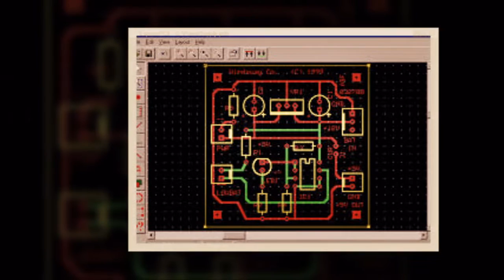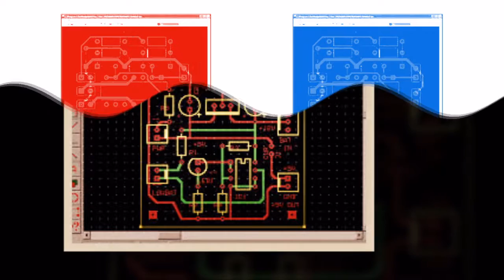getting pcb idea and designing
Etching is a "subtractive" method used for the production of printed circuit boards: acid is used to remove unwanted copper from a prefabricated laminate. This is done by applying a temporary mask that protects parts of the laminate from the acid and leaves the desired copper layer untouched.

You can etch a PCB by yourself, in a lab or even at home, through a simple and inexpensive production process. It makes sense when you wish to produce a single or a very small number of boards and want to avoid manufacturing costs. The etching process is therefore effective for a small workshop. There are however some issues to consider:
There is a risk of injuries due to the chemicals involved.
The quality of the results depends on several factors which you won't be able to master completely the first time. This can be somewhat compensated by using good machinery.
There is the problem of waste disposal. Toxic chemicals require a proper disposal service.
To learn how to etch a PCB, make sure that your Fritzing PCB design is complete and exported as an etchable PDF or SVG, then follow these instructions.
Safety
Since the work involves dangerous chemicals and power tools - you will need to take the necessary safety precautions:
Wear safety equipment during the whole process - gloves, protection glasses, and an apron
Work near an emergency eyewash station, a first aid box and a phone
Familiarize yourself with the proper use of all equipment and tools in the lab - if you are unsure of anything, ask a member of the lab staff